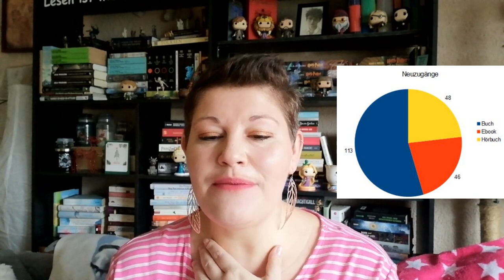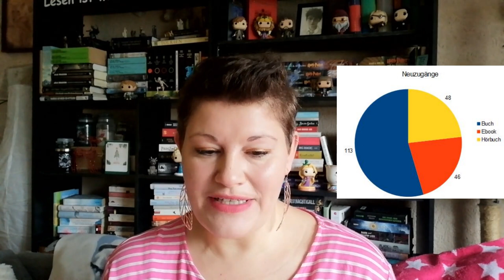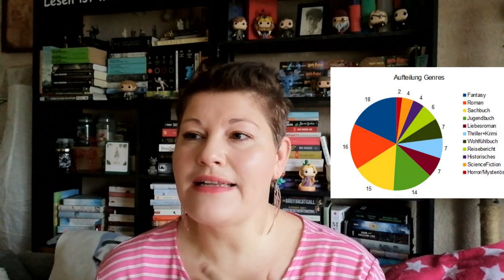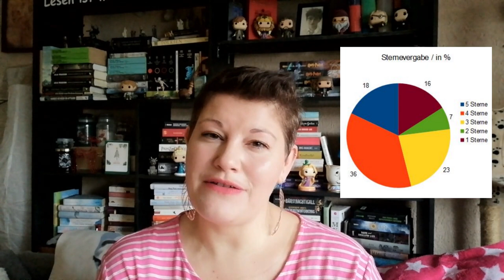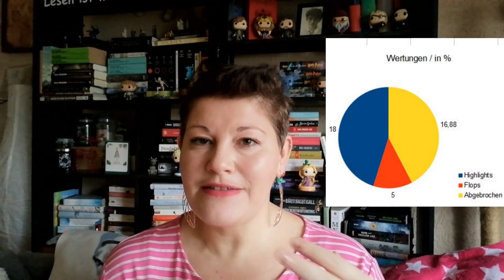Jahresrückblick 2022 ~ Zahlen, Daten, Vorsätze | LadyoftheBooks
-- Öffne mich --
Herzlich Willkommen im neuen Jahr 🎉🎊

Heute möchte ich über mein Lesejahr 2022 sprechen und euch viele Statistiken zeigen, über Flops sprechen, meine Vorsätze vergleichen und euch ein paar Infos zu meinem Kanal geben.

00:00 Gesundes neues Jahr

01:17 Neuzugänge

02:51 Gelesene Bücher

07:13 Genreaufteilung

09:07 Sternevergabe + Wertungsvergleich
Highlights und Hörbuch-Rückblick

17:18 Flops

20:36 Ziele und Vorsätze 2022 + 2023

27:00 Pläne für Youtube

31:31 Verabschiedung